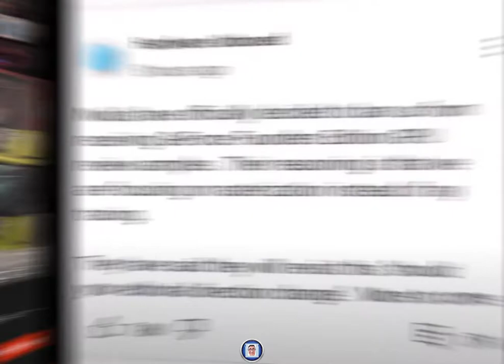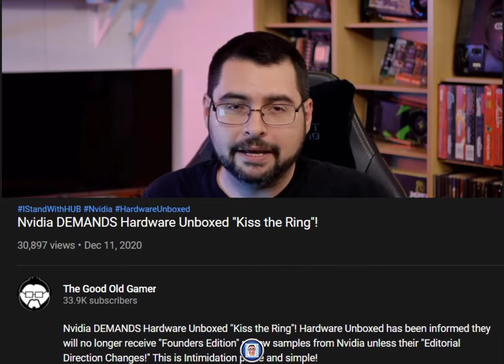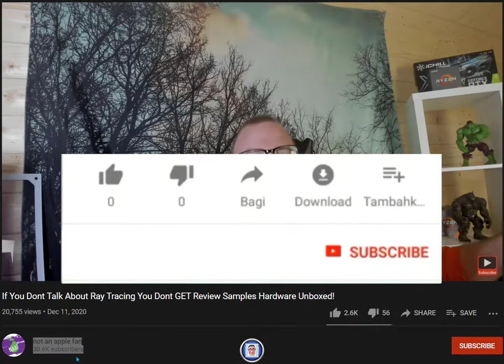NVIDIA is again THE BIG BAD GREEN MACHINE against HARDWARE UNBOXED!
NVIDIA is again THE BIG BAD GREEN MACHINE, this time against HARDWARE UNBOXED!
Recently, Nvidia has decided to ban the tech channel Hardware Unboxed from getting their hands on Nvidia Founder's Edition review samples because in their RTX 3000 reviews they didn't focus enough on ray-tracing performance, although it was mentioned clearly that there will be a follow up dedicated content for RTX that has been since published!
 So, Should We ALL, called out NVIDIA and black list them, Just like the BIG BAD GREEN NVIDIA as done to fellow tech Youtuber many times over?
 This only because NVIDIA accuse Hardware Unboxed due to their perceived lack of enthusiasm for its latest tech.
This is such a poor reason to black list someone, unless THE BIG BAD GREEN MACHINE agenda is to limit the amount of review at lunch and send their own narratives, to make it easier to control by sending a message to all reviewers out there; “YOU BETTER GET ONBOARD OR ELES.” this is HUGE!
So today, we talk about the whole Nvidia VS. Hardware Unboxed situation, are they trying to divide and conquer, here one may start thinking about consequences too!
Shame on you, Nvidia.

Check out Steve's channel at:
Hardware Unboxed - YouTube

Linus Tech Tips:
NVIDIA might ACTUALLY be EVIL... - WAN Show December 11, 2020 -

JayzTwoCents:
NVIDIA... You've officially gone TOO far this time... –
JayzTwoCents take on the Hardware Unboxed Early Review Ban : nvidia (reddit.com)

The Good Old Gamer:
Nvidia DEMANDS Hardware Unboxed "Kiss the Ring"! –

WccftechTV:
I Guess We Need To Discuss All This Ray Tracing Coverage –

not an apple fan:
If You Dont Talk About Ray Tracing You Dont GET Review Samples Hardware Unboxed! –

avrona:
Nvidia BANS Hardware Unboxed For Honest RTX 3000 Reviews!!! –

This is a great article from Mr. Akshit Dangi to read about:
Nvidia Blacklists Hardware Unboxed, GPU Review Declined (gamingdope.com)

I hope You all enjoyed this one if You did definitely be sure to and give it a thumbs up be sure to get subscribed down below turn on those channel notifications if You haven't already to get notified when a new video which I do every single week on this channel and as always guys I want to thank You all so much for watching and I will see You in the next week.
THANKS a MILLION for YOUR time.